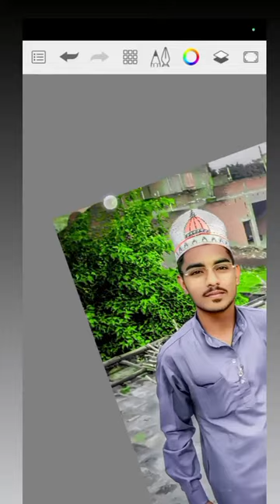Nadeem photo editing video created it reddit